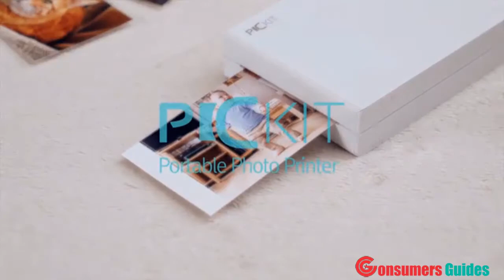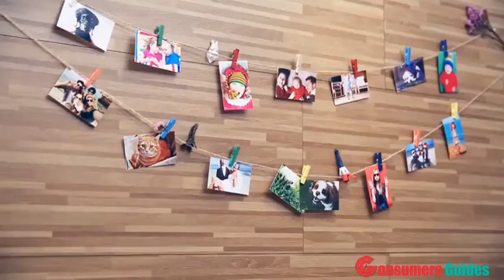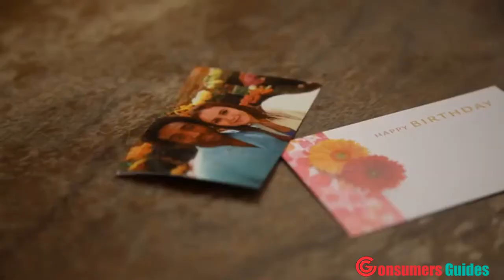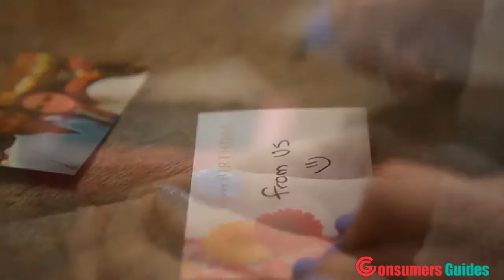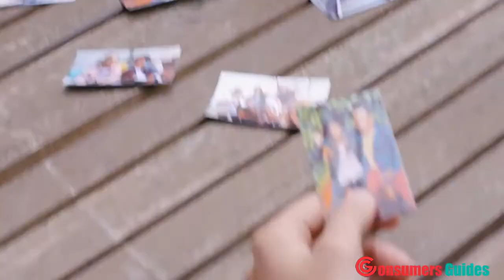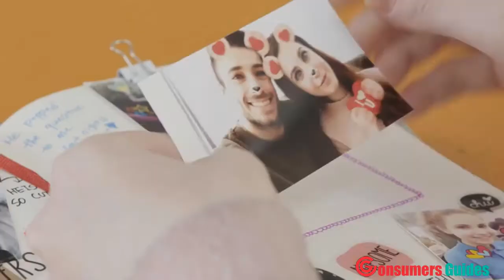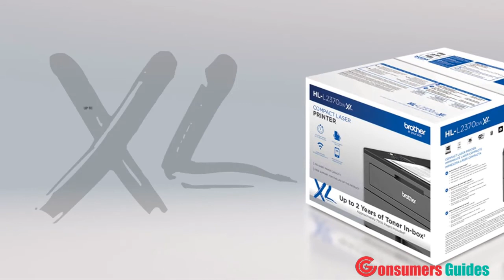Best Portable Printer in 2020 - Top 5 Portable Printers Reviews - Best Portable Printers On Amazon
Links to the best Portable Printers we listed in today's Portable Printers review video:

1. Pickit M2 Portable Photo Printer

2. Polaroid Snap Touch Portable Instant Print Digital Camera

3. Prynt Pocket, Instant Photo Printer for iPhone

4. Kodak Mini Portable Mobile Instant Photo Printer

5. Brother Compact Monochrome Laser Printer

1. Pickit M2 Portable Photo Printer - Wi-Fi and NFC Compatible with iOS and Android Devices (White)

Waterproof, fingerprint proof.

Easy and Simple replace, No hassle

Also supports Wi-Fi and NFC

Customize photos and Print directly

BEST PHOTO QUALITY

2. Polaroid Snap Touch Portable Instant Print Digital Camera with LCD Touchscreen Display (White)

Built-in rechargeable lithium-ion battery

Built-in selfie mirror

6 picture modes

FREE POLAROID MOBILE APP

TRAVEL-READY DESIGN

3. Prynt Pocket, Instant Photo Printer for iPhone - Graphite (PW310001-DG)

An easy-to-remove paper cartridge

Print photos from your phone

Add a video to your Print

No ink necessary

1 Lithium Polymer batteries required.

4. Kodak Mini Portable Mobile Instant Photo Printer - Wi-Fi & NFC Compatible - Wirelessly Prints 2.1 x 3.4" Images, Advanced DyeSub Printing Technology (White) Compatible with Android & iOS

EASY PRINT TECHNOLOGY

WIRELESS CONVENIENCE

HIGH QUALITY PHOTOS

ALL IN ONE CONVENIENCE

FREE COMPANION APP

5. Brother Compact Monochrome Laser Printer, HL-L2350DW, Wireless Printing, Duplex Two-Sided Printing

Not All Toner is Created Equal

1 Year Limited Warranty

Never Run Out of Ink or Toner Again

Help to Save Money

Fastest in class print speeds up to 32ppm

Today, we reviewed the 5 best Portable Printers that you can buy this year. I made this list after testing many different Portable Printer and i ranked these based on their price, quality, durability and more.